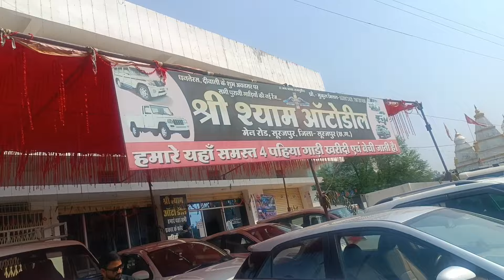मात्र 1 लाख मे कार | Second hand scarpio surajpur || Surajpur second hand car 2024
श्री श्याम आटो डील सूरजपुर (छ. ग.)

सभी प्रकार की चार पहिया वाहनों की खरीदी बिक्री किया जाता है एवं फाइनैंस सुविधा उपलब्ध हैं।

पता - मेन रोड, सूरजपुर (छ. ग.)

Follow Karo Guys

10x vlogs Ambikapur
Ambikapur 10x vlogs